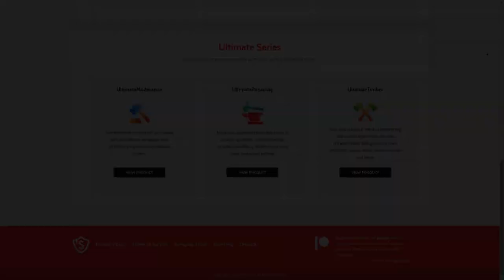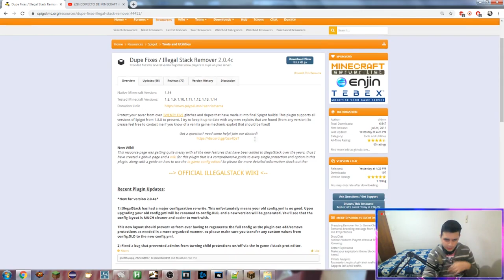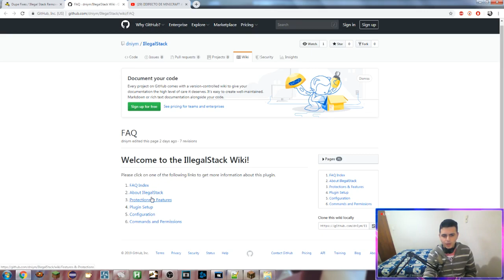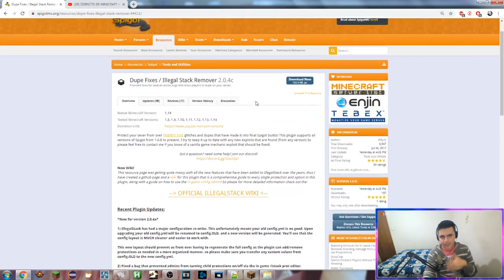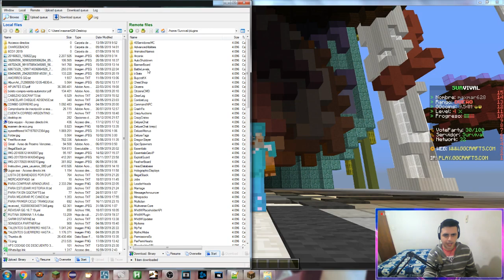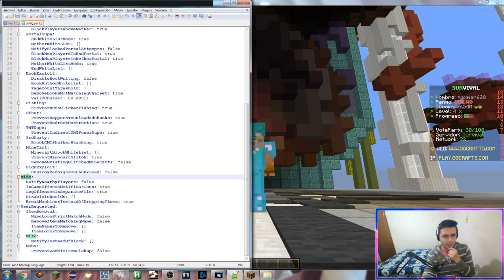Minecraft Plugin Tutorial: Dupe Fixes / Illegal Stack Remover